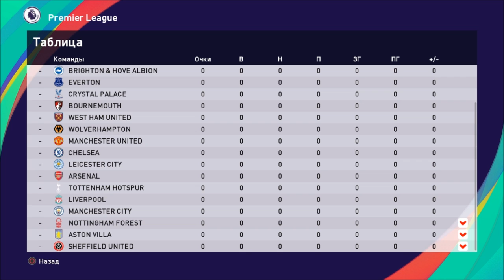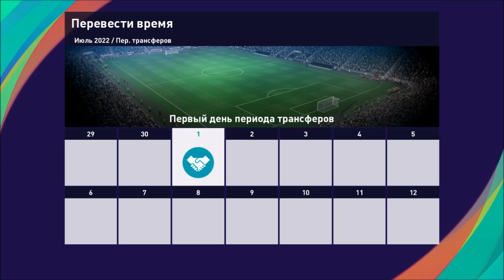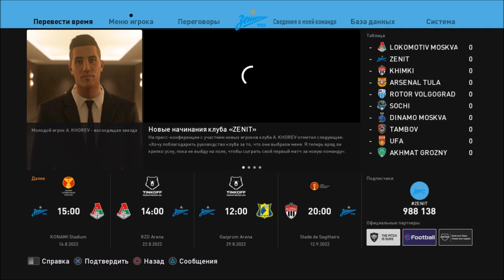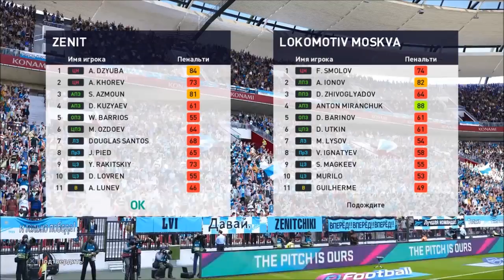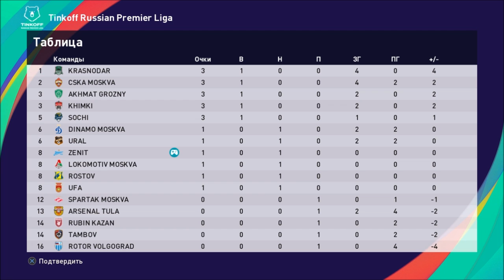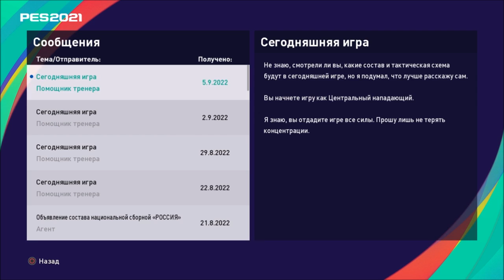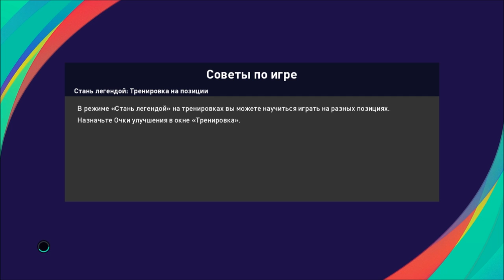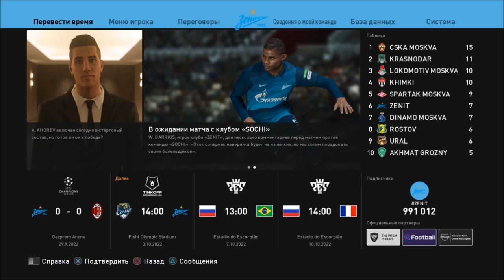КАРЬЕРА ЗА ИГРОКА #10 l УШЛИ ИЗ ЛОКО l НОВЫЙ КЛУБ В КАРЬЕРЕ l PES 2021